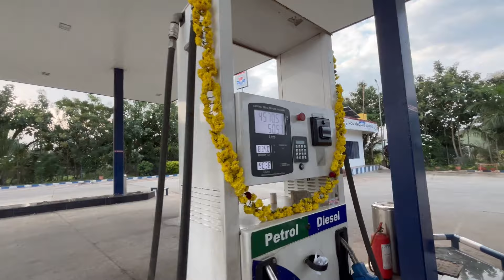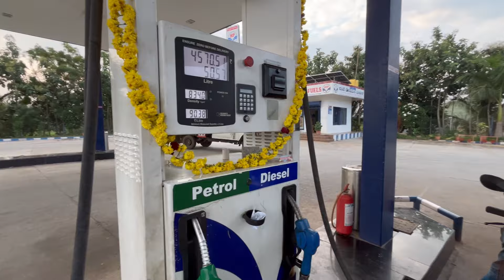कर्नाटक टू मध्यप्रदेश (Part 01) 3500km first long trip